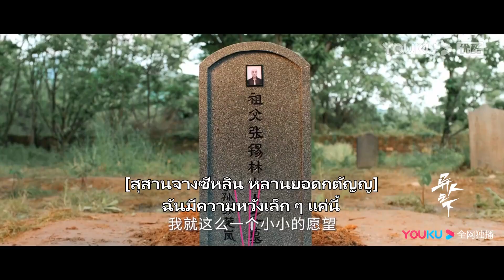ตัวอย่าง | อัศวินพันธุ์แปลก I Am Nobody | EP03-06 | YOUKU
อัศวินพันธุ์แปลก I Am Nobody ：จางฉู่หลัน (รับบทโดย เผิงอวี้ช่าง) หนุ่มคนธรรมดาที่เข้าไปพัวพันกับโลกของ "มนุษย์ประหลาด" เพราะการหายตัวไปอย่างลึกลับของศพคุณปู่ เผชิญหน้ากับการไล่ฆ่าที่มาอย่างไม่ตั้งตัว และการบุกรุกกะทันหันของเฝิงเป่าเปา (รับบทโดย หวังอิ่งลู่) สาวน้อยแสนลึกลับ จางฉู่หลันตัดสินใจไม่ซ่อนพลังวิเศษอีกต่อไป ทำการสืบหาเรื่องราวในอดีตของคุณปู่ จนค่อยๆ เข้าไปในโลกของมนุษย์ประหลาด และปริศนาของประวัติศาสตร์ก็ค่อยๆ ปรากฏขึ้น เบื้องหลังสิ่งนั้นราวกับว่ามีความลับอันน่าตกใจซ่อนอยู่ และประสบการณ์ชีวิตอันแสนลึกลับของเฝิงเป่าเปาก็พอดีราวกับจะเป็นกุญแจที่จะไขปริศนานี้ ต่อหน้าอันตรายที่มาอย่างไม่ขาดสาย เหล่ามนุษย์ประหลาดมารวมตัวกันสร้างมิตรภาพและข้อผูกมัดอันลึกซึ้งต่อกัน บนเส้นทางการเติบโตนี้ ทุกๆ คนล้วนตามหาศีลธรรมและความยุติธรรมของตัวเอง  การปะทะกันระหว่างแสงสว่างและความมืดกำลังจะเริ่มขึ้น...

★นักแสดงนำ：เผิงอวี้ช่าง / โหวหมิงฮ่าว / หวังอิ่งลู่ / หวังเสวี่ยฉี / ปี้เหวินจวิ้น / เจียงเพ่ยเหยา / หวังอี้เจ๋อ / หวันเหยียนลั่วหรง / ไต้ซือ / จางฉี / จิ่งเหยียนจวิ้น / หลิวเหรินอวี่ / สวี๋เยว่ / จางเฉินเซียว / สวี๋ฮ่าว / ห่าวเส้าเหวิน / คังคัง / หนิวชาว / เสิ่นเป่าผิง / ซิวชิ่ง / หลี่หมิง / หวังขุยหรง / หวังเอินโย่ว / หมี่เอ้อร์ / จู้จื่อเจวี๋ย

00:00 เว็บไซต์ YOUKU เวอร์ชั่น International ใช้งานได้แล้ววันนี้
02:00 ดาวน์โหลดแอป YOUKU International เพื่อรับชมสิ่งที่น่าสนใจได้ก่อนใคร